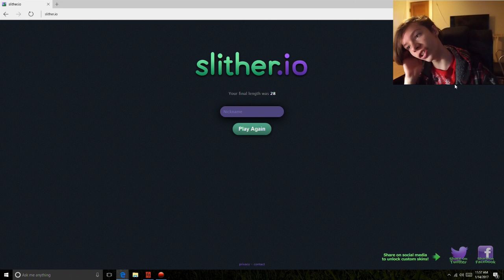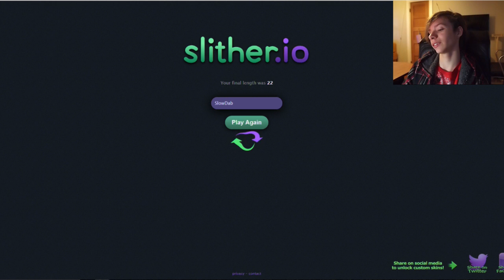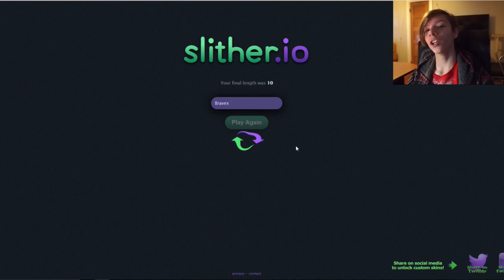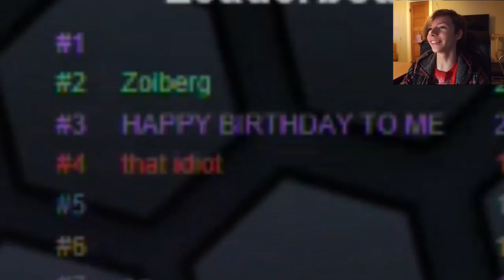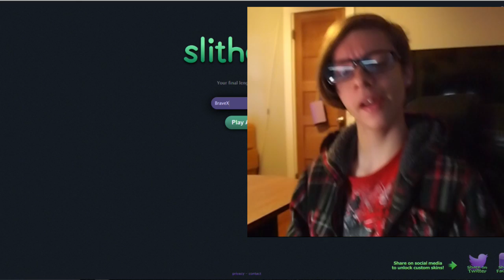I Will Become The Biggest Ever!!! | Slither.io #1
i do not own the music: its by omfg,xtrullor,nocopyrightmusic,fade, and many more. it is owned by the respectful owners and they need credit. ps.please dont sue me for copyright because clearly i dont have talent so the rights are on yall

please dont go out of your way and think bad, i try to entertain yall, not to push yall or other things so please remember that.

0==]===} sorry wont allow brackets XD

I Have many names like BX/SlowDab/Excalibur/Excali/ but i like SlowDab :)
Thanx For Yo Like 8)

If you have gone down this far, comment

if you do theres a better chance of me responding :P

Thank You for wasting 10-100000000 minutes of your life watching my videos. :D XD